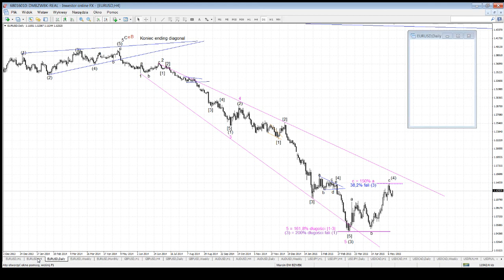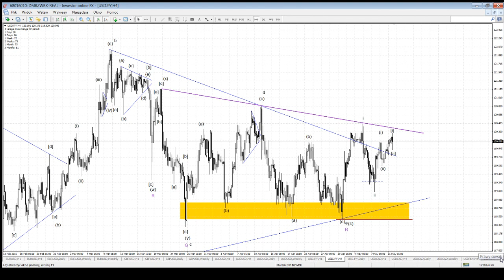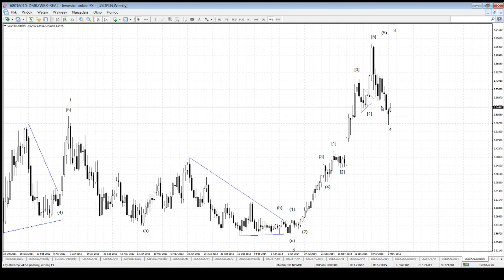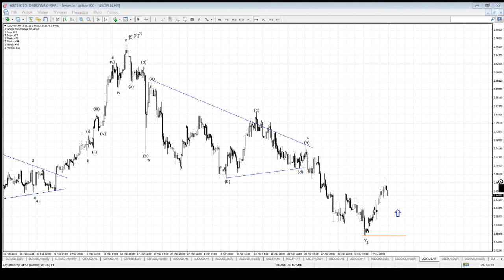Komentarz walutowy DM BZ WBK - 12.05.2015